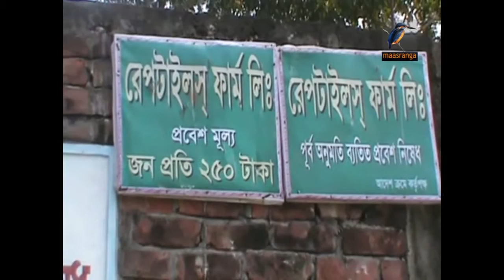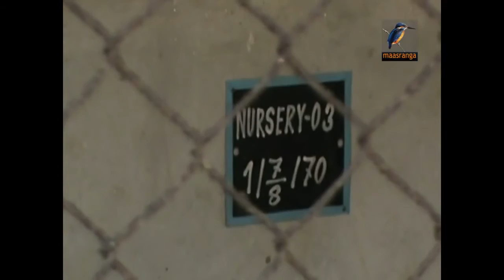Crocodile Bangladesh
ময়মনসিংহ,ভালুকা,উথুরা,হাতিবের, বণিজ্যিকভাবে কুমিরের চাষ ।  গত কয়েক বছরে কয়েক কোটি টাকার কুমির বিক্রি হয়েছে এরই মধ্যে।